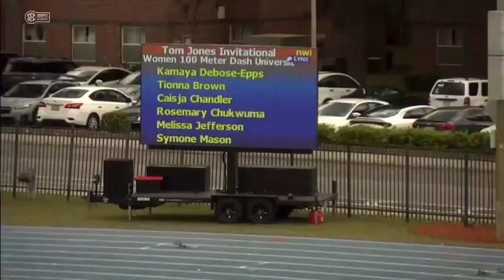Tom Jones 2022 : NEW PB FOR MELISSA JEFFERSON (COASTAL CAROLINA)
1  Melissa Jefferson
Coastal Carolina
11.00
-0.1 m/s
1
2  Rosemary Chukwuma
Texas Tech
11.05
-0.1 m/s
1
3  Grace Nwokocha
N. Carolina A&T
11.13
-0.8 m/s
2
4  Symone Darius
N. Carolina A&T
11.17
-0.8 m/s
2
5  Edidiong Odiong
Florida State
11.22
-0.8 m/s
2
6  Kamaya Debose-Epps
N. Carolina A&T
11.23
-0.1 m/s
1
7  Rayniah Jones
Ucf
11.32
-0.1 m/s
1
8  Thelma Davies
Lsu
11.38
-0.1 m/s
1
9  Symone Mason
Lsu
11.46
-0.1 m/s